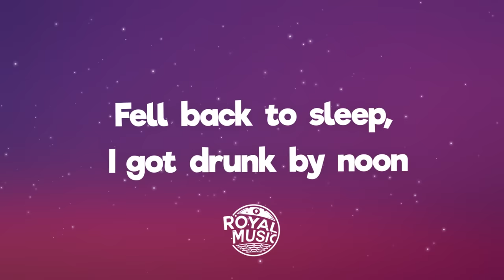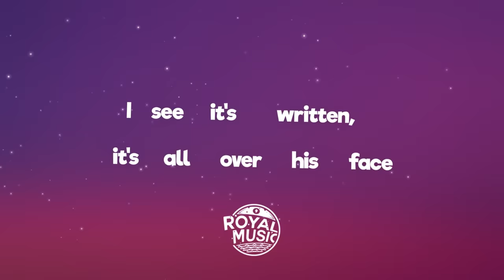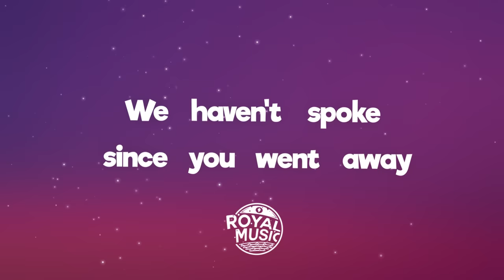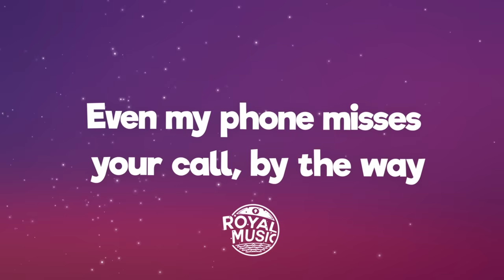Harry Styles - From the Dining Table (Lyrics)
[Verse 1]
Woke up alone in this hotel room
Played with myself, where were you?
Fell back to sleep, I got drunk by noon
I've never felt less cool

[Chorus]
We haven't spoke since you went away
Comfortable silence is so overrated
Why won't you ever be the first one to break?
Even my phone misses your call, by the way

[Verse 2]
I saw your friend that you know from work
He said you feel just fine
I see you gave him my old t-shirt
More of what was once mine

[Chorus]
I see it's written, it's all over his face
Why won't you ever say what you want to say?

[Bridge]
Maybe one day you'll call me and tell me that you're sorry too
But you, you never do
Woke up the girl who looked just like you
I almost said your name
[Chorus]
Even my phone misses your call